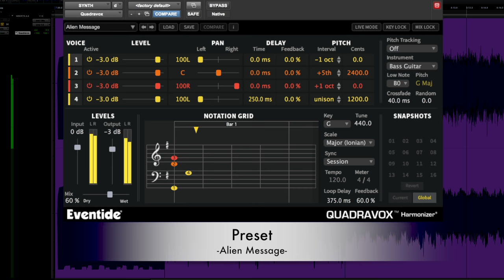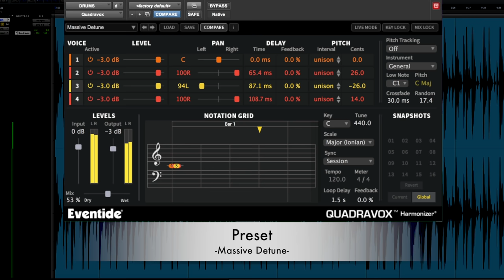Quadravox Plug-in Presets Demo - Vocals, Synth, Drums, Sax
In this video, we use the Quadravox pitch-shifting plugin on various sources. Vocals, Synth, Drums, Sax - you can create the perfect harmony or add futuristic dub echoes to your beats.

Try it out with our free, fully functional, 30-day demo.